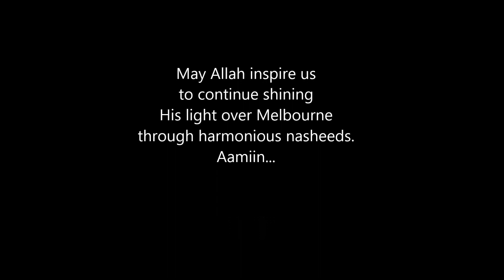HARMONAI - with Hayyatul Qasida, the Melbourne-based harmonious nasheed group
What an honour to work with these amazing ladies.

Check out their page on facebook: Hayyatul Qasida